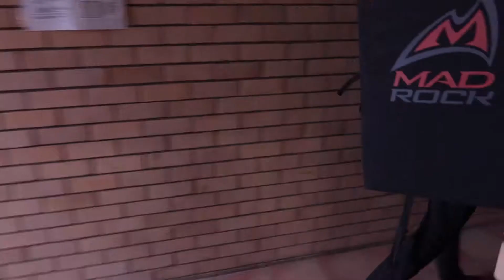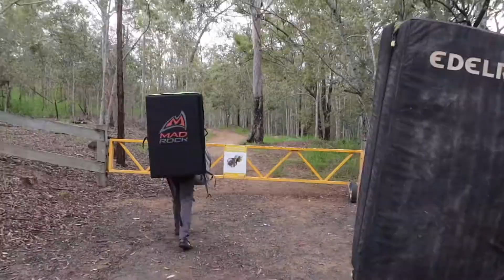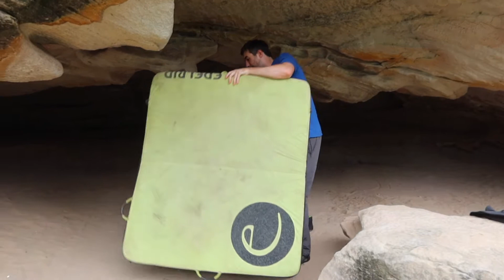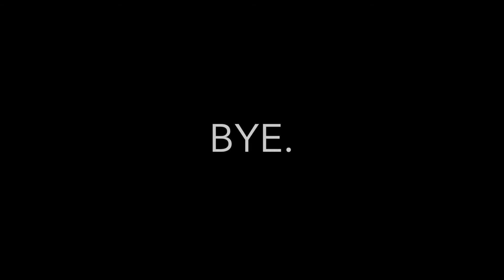The Underground session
We head to the Underground at White Rock. Travis has been projecting a v4 for a couple of months and is hopefully today will be the day of the send. Michael has been working a v6 and is after a couple of extra moves